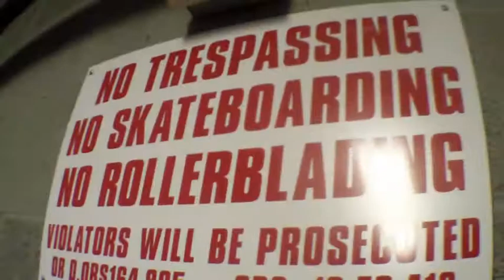jellyhead episode 57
street skateboarding in clackamas then got rained out so we went to the sellwood ledges and got some clips till we got kicked out. skaters featured adam hoek and jonathan geiter filmed on 11/12/12